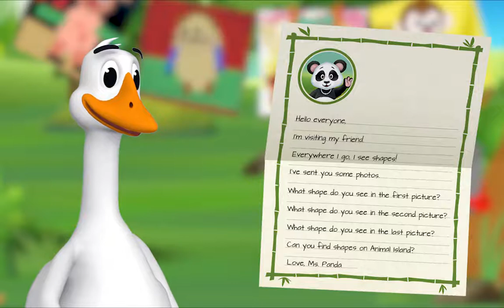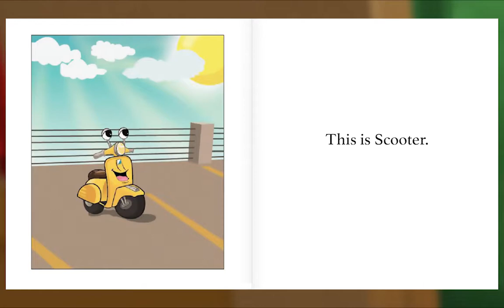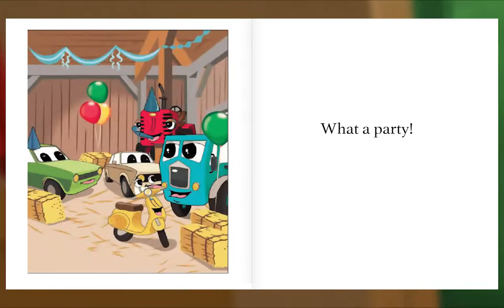Preschool Video Animal Island Learning Adventure (AILA) | Letters, Songs, Story Books